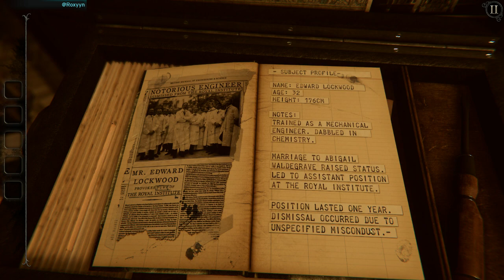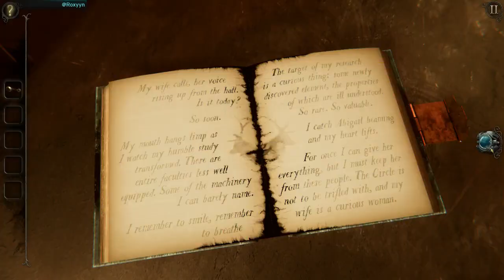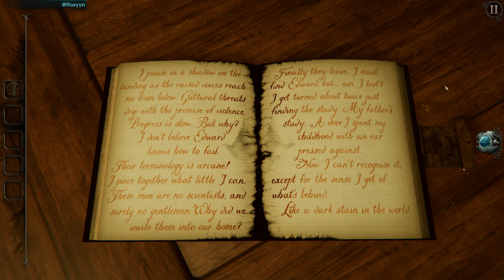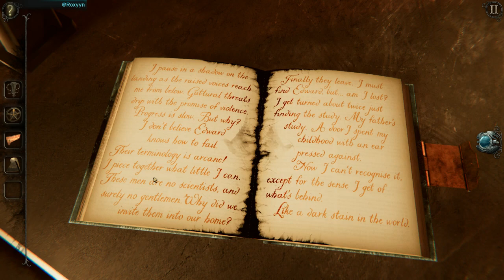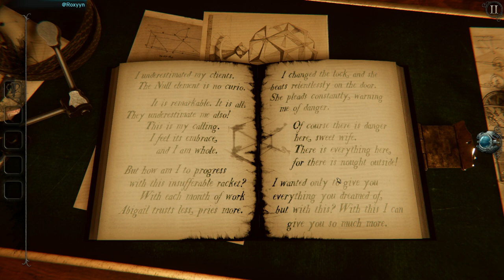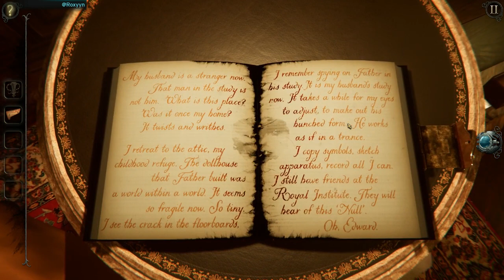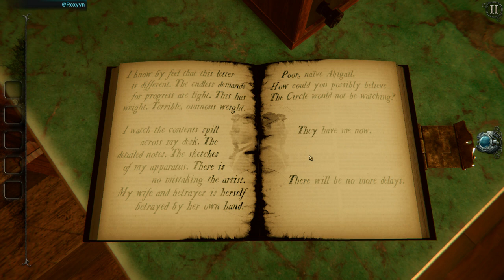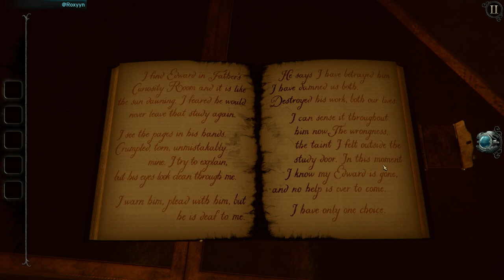It's Puzzling Time! | The Room 4: Old Sins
I streamed this over on my Twitch channel.  Come hang out over there and join in on the fun!